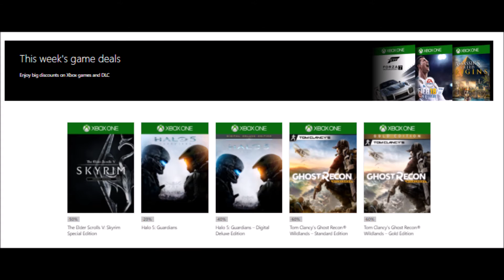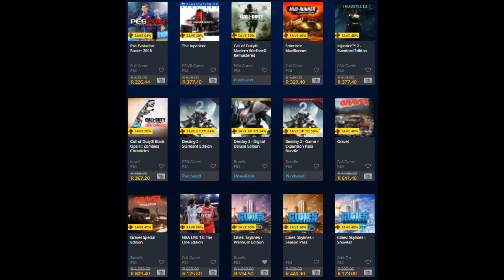Digital Sales in SA For 12 18 April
With few big games coming out, we need to fill our time with old GOLD here's a few

Follow me on the online at the following links :

Reyat Ramtahal.

All music used in this video belongs to and was created by Brian Hartell and all rights are reserved with him.

Herbert Baker (Brian Hartell)